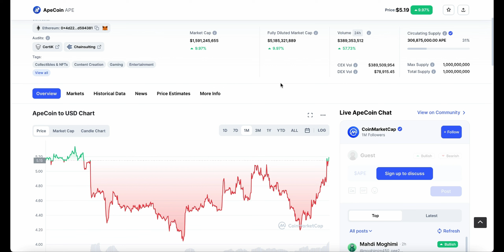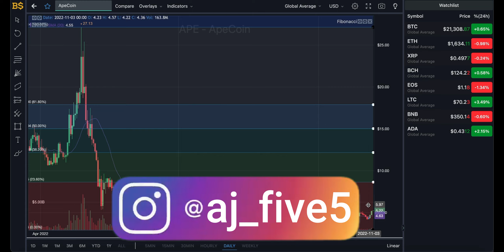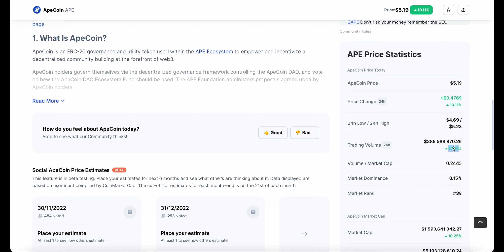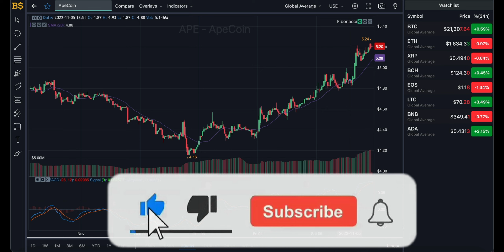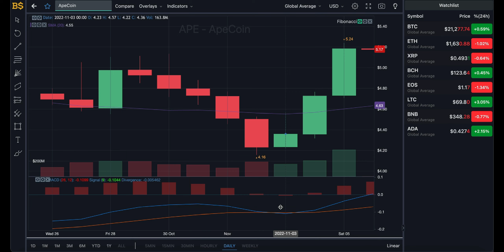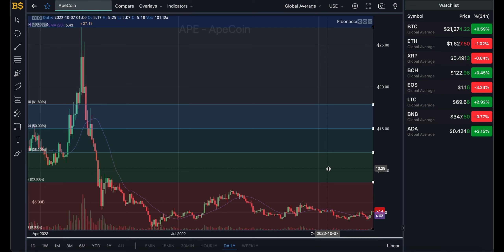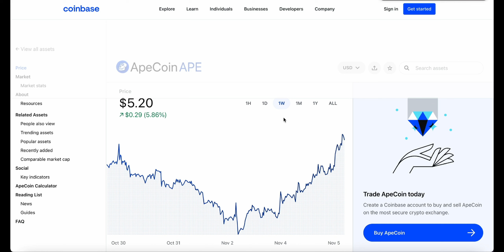APECOIN HUGE PRICE PUMP, BUY NOW? APECOIN PRICE PREDICTION & ANALYSIS! APE COIN CRYPTO FORCAST 2022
apecoin,ape,ape coin,ape token,apecoin price prediction,apecoin price prediction 2022